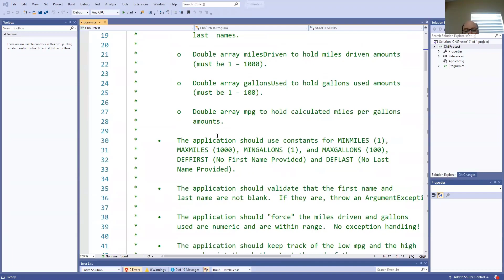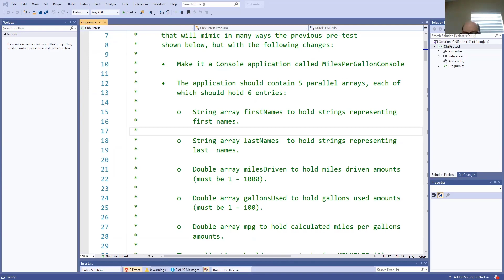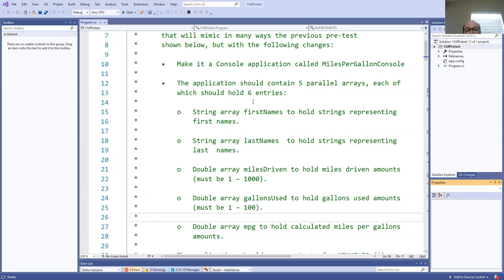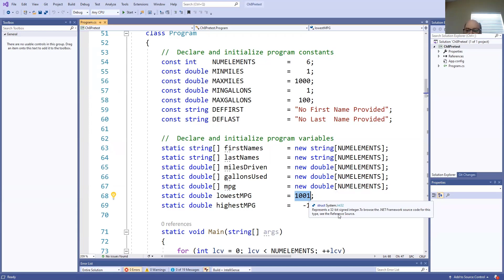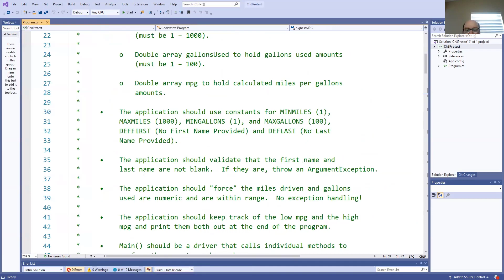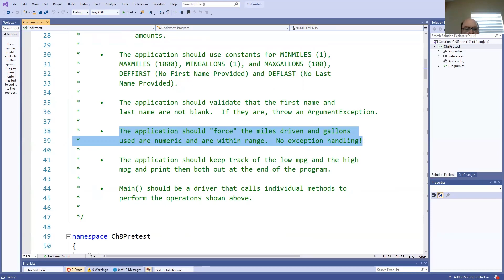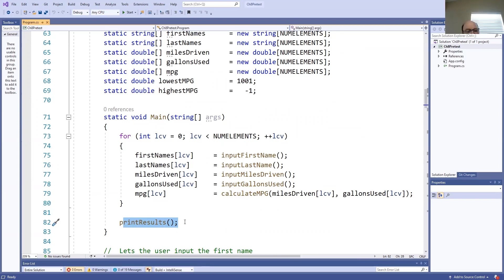AWD1100 - OnlineClass - 02-16-2021